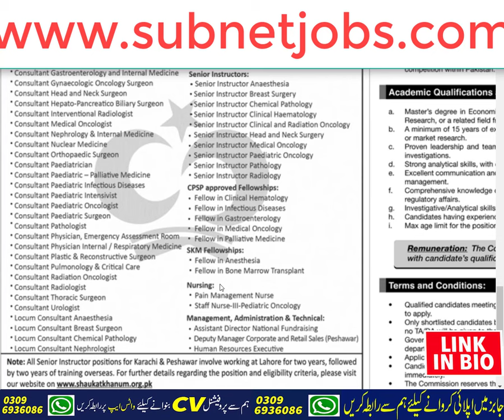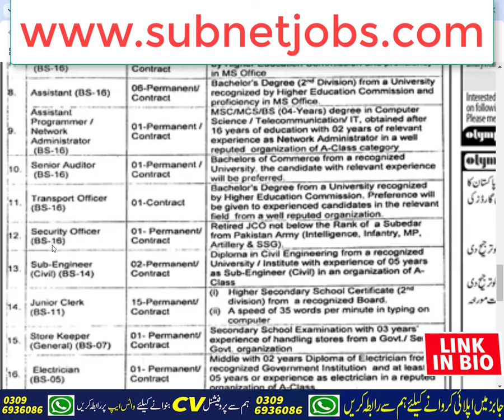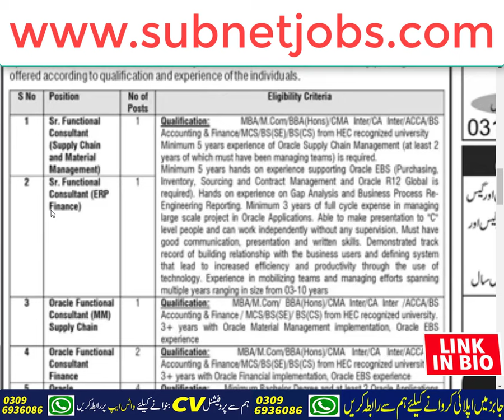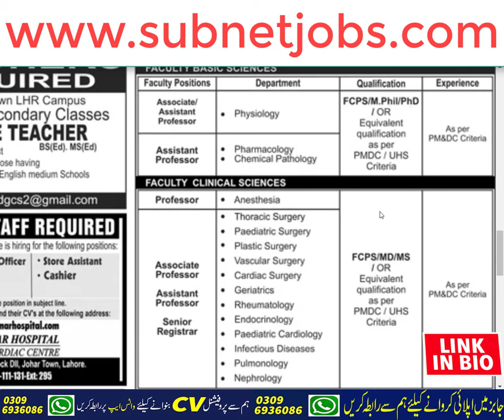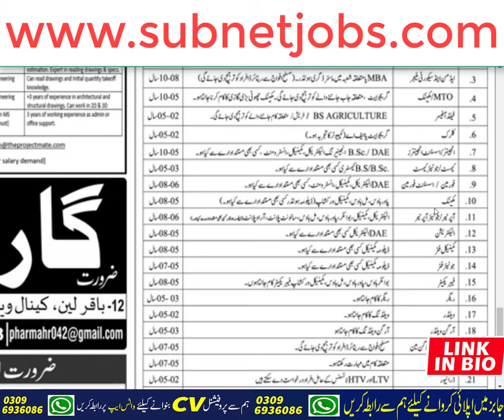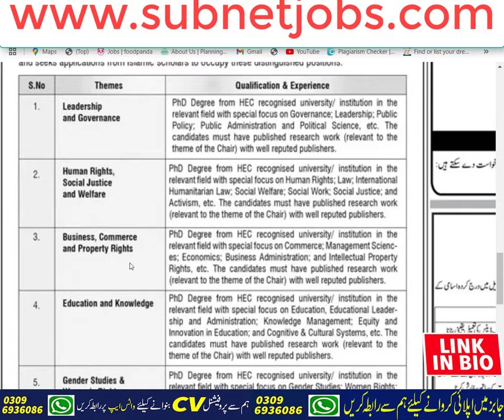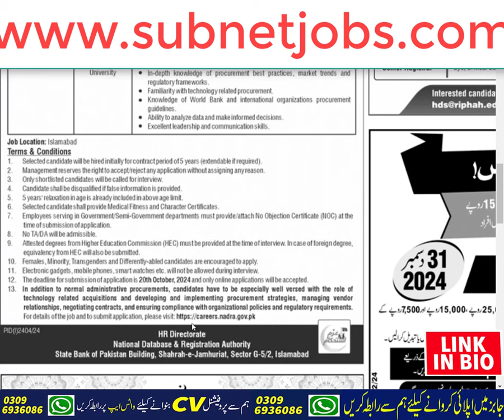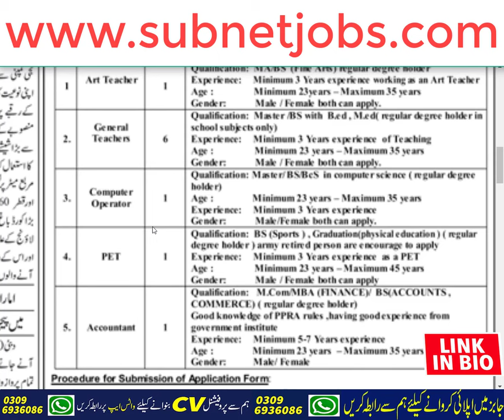New Jobs in Pakistan 2024 Today | Latest Government Jobs 2024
Asalam o Alekum!

Today In this latest video, I'll tell you about ( New Jobs in Pakistan 2024 Today |  Latest Government Jobs 2024  | Latest Jobs In Pakistan 2024 Today) if you want to Apply in these latest jobs, so I'll complete this job update video for you. So let's get started...😉😉😉

About This Video-👇👇👇
Latest Government 15 Department Jobs For Male & Female (آسامیاں 1000) has been recently announced in the advertisement of Jang Newspaper by the Government of Pakistan. Applications from eligible people are invited through the Walk in Interviews. In these Government 18 Department Jobs For Male & Female Apply Now the eligible candidates from their respective regions can apply through the organization-defined process and can get these latest Jobs in Pakistan 2024 after the full recruitment process.

_____________🔴 WhatsApp Group 🔴 ______________

_____________🔴 WhatsApp Channel 🔴 ______________

Your Queries🔴 :-
Pakistan Jobs 2024 Today
Govt Jobs 2024 New in Pakistan
15 Department of Pakistan
15 Department of Pakistan For Male & Female
Today jobs in pakistan 2024 sindh
Today jobs in pakistan 2024 online apply
Government Jobs in Pakistan today
Today jobs in pakistan 2024 karachi
Government Jobs in Pakistan today Online Apply Matric Base
Today HEC Jobs 2024
All Pakistan Jobs 2024
Pak army new Civilian Jobs 2024
Today Jobs in Pakistan Newspaper
Government Jobs in Pakistan 2024 Latest Punjab, Sindh, KPK & Balochistan
Private & Government Jobs in Pakistan & Educational
Federal Government Jobs 2024 (وفاقی حکومت کی نوکریاں) Government Jobs
Govt Jobs Today Latest
National Jobs Portal Government Jobs online
Government Jobs online Apply
Online Apply At 10 Government Department

_________________🔴 SOCIAL LINKS🔴 __________________